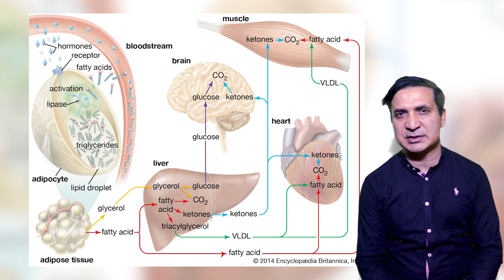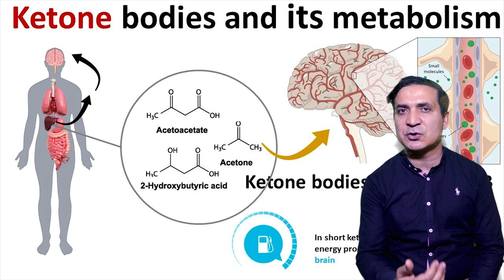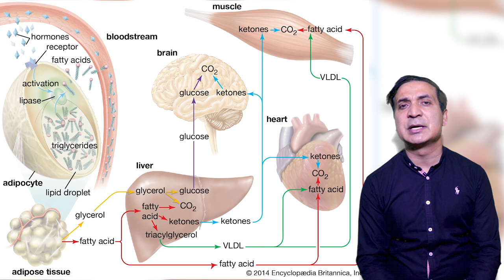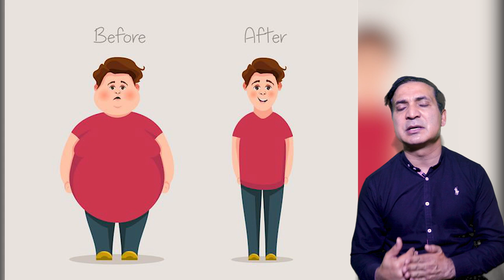All About Keto Diet | Raheem Mubarak Polyclinic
The ketogenic diet (or keto diet, for short) is a low-carb, high-fat diet that offers many health benefits.
It involves drastically reducing carbohydrate intake and replacing it with fat. This reduction in carbs puts your body into a metabolic state called ketosis.

When this happens, your body becomes incredibly efficient at burning fat for energy. It also turns fat into ketones in the liver, which can supply energy for the brain.
Ketogenic diets can cause massive reductions in blood sugar and insulin levels. This, along with the increased ketones, has numerous health benefits.
Different Types of Ketogenic Diets
There are several versions of the ketogenic diet, including:

Standard ketogenic diet (SKD): This is a very low-carb, moderate-protein and high-fat diet. It typically contains 75% fat, 20% protein and only 5% carbs.
Cyclical ketogenic diet (CKD): This diet involves periods of higher-carb refeeds, such as 5 ketogenic days followed by 2 high-carb days.
Targeted ketogenic diet (TKD): This diet allows you to add carbs around workouts.
High-protein ketogenic diet: This is similar to a standard ketogenic diet, but includes more protein. The ratio is often 60% fat, 35% protein and 5% carbs.